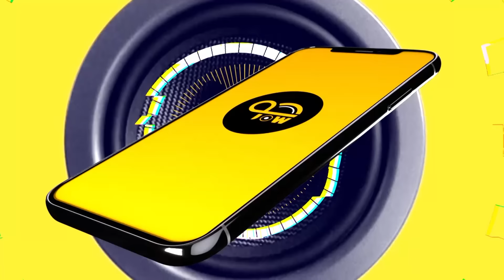Clip: Zineb Aouidad - demi finale - Sawt Challenge | زينب عويداد - النصف النهائي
زينب عويداد المتأهلة للنهائي في أغنية غير أنت اللي تفهمني حيث كلمات الأغية كانت للمدرب تاعها سليم الشاوي، أعطيولنا رايكم حول الأداء تاعها في.

Découvrez le clip de Zineb Aouidad la finaliste de Sawt Challenge.